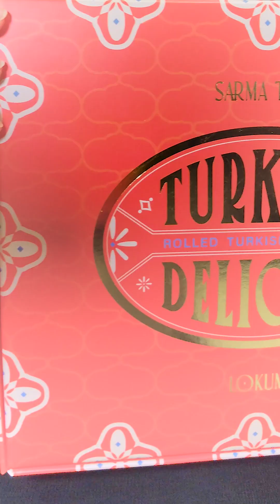타를르 롤로쿰Asmr 튀르키예 국민간식 traditional Turkish snack Roll Locum テュルキエの伝統おやつですĐồ ăn vặt của Turkiye